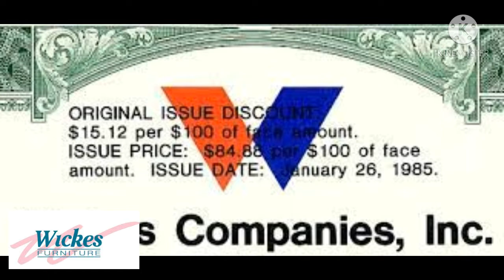Do You Remember Wickes Furniture?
Wickes Furniture was a privately held chain of furniture stores based in Wheeling, Illinois. The company was founded in 1971 with a showroom in Fridley, Minnesota, and at its peak, operated 43 stores in California, Illinois, Indiana, Michigan, Minnesota, Nevada, Texas and Oregon.Here is a brief history about the furniture store that was in business from 1971 to 2008.